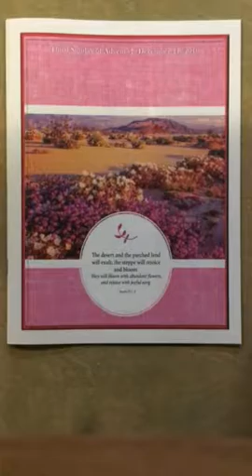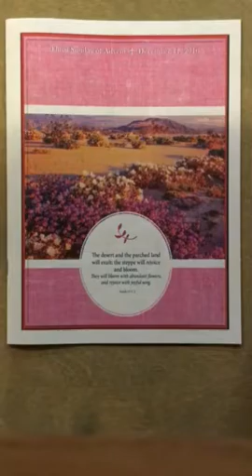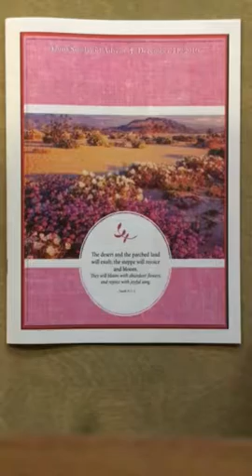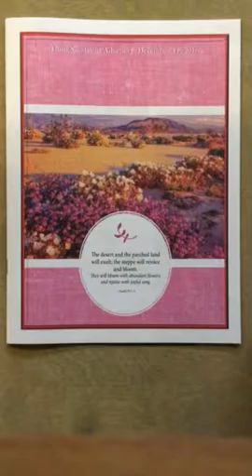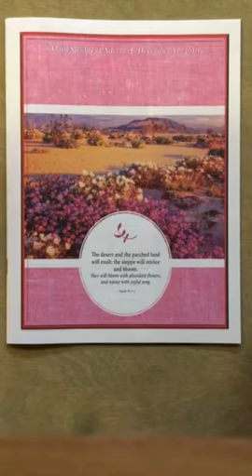In the Lord ever Thankful & Postlude